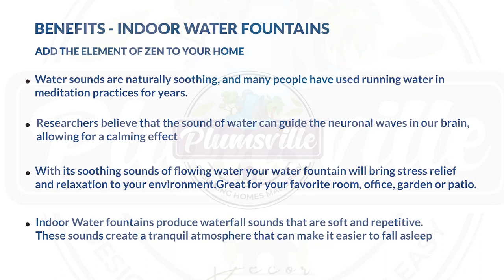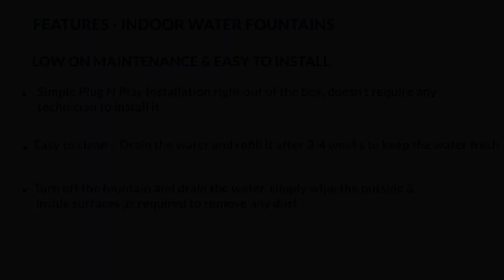Plumsville Buddha face Shower Water Fountain for Home, Office, Garden Contact no -7701892388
Our indoor water fountains are easy to set-up and use, and can also be easily moved around the home, so you can enjoy your water feature no matter where you chose to spend your time relaxing! Simply connect the tube to the pump, fill the tank with water and switch on. Color Dark Grey
Material Fibre
Brand Plumsville
In-built lighting, Plug n Play installation, no electrical help required
Comes directly from the originators of such mesmerizing designs which depicts the crafting art of our country
Perfect ornament for patio, garden, tabletop or additional decoration of your home/work space office and a present for your beloved ones and friends. Brings ultimate tranquility and relaxation with this exquisitely crafted water fountain statue, create a blissful environment and enjoy peace and positivity in your living space be it home or office home.